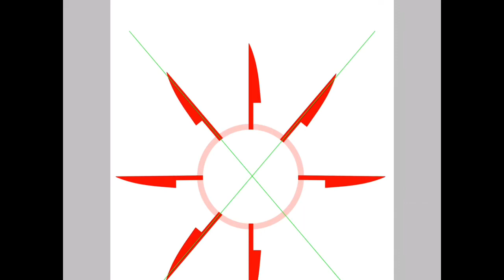Storyshift Chara(AU speedpaint)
KINFE to meet ya.
                             - Storyshift Chara

This speedpaint is a little bit different comparing to the others.

For some reason I really like this AU called Storyshift and I had been watching this fangame called Devilovania and ever since then, I really like Chara in this AU probably because she's Sans in this lol idk. Anyway after watching some comics and gushing over her. I decided to draw her it was hard because I'm not a human drawer I'm more of a wolf drawer but I really like how it turned out!

I'm still working on my 100+ sub special I just really want to make this!

Storyshift(c)voltrathelively
Devilovania(c)Vladimir Ignitio, IGB_team